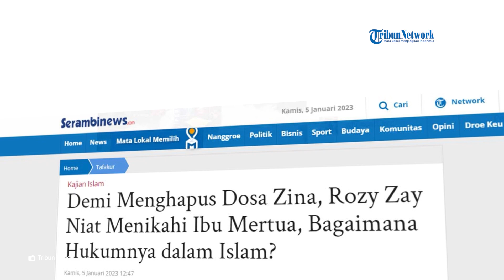Demi Menghapus Dosa Zina, Rozy Zay Niat Menikahi Ibu Mertua, Begini Penjelasannya dalam Islam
Akibat kejadian tersebut, Risma akhirnya memutuskan untuk bercerai dari suaminya.

Selain itu, ayah dari Risma sendiri pun menggugat cerai sang istri.

Usai ketahuan selingkuh, Rozy Zay Hakiki dan Ibu Norma Risma memohon untuk dimaafkan.

Tak hanya itu, bahkan Rozy Zay Hakiki ingin menghapus dosanya dengan berencana menikahi mertuanya tersebut.

Dikutip dari TribunMedan.com, melalui akun Facebooknya, Rozy Zay Hakiki mengunggah sebuah pernyataan terkait perselingkuhan dengan mertuanya selaku ibu dari Norma Risma, Senin (2/1/2023).

Dalam unggahan di akun facebook pribadinya RZ mengungkapkan penyesalan atas perselingkuhannya itu.

Bahkan RZ berharap jika dirinya memiliki kesempatan kedua untuk memperbaiki hubungan dengan Norma Risma selaku mantan istrinya.

Tak hanya itu saja, RZ juga memberikan komentar terhadap status Facebook diduga dari ibu Norma Risma, RA.

RZ terlihat menyebut soal dirinya harus menikahi mertua demi menghapus dosa perselingkuhan mereka.

Sementara itu RZ juga mempertanyakan cara bertaubat kepada tuhan dari semua kesalahan yang ia lakukan.(*)